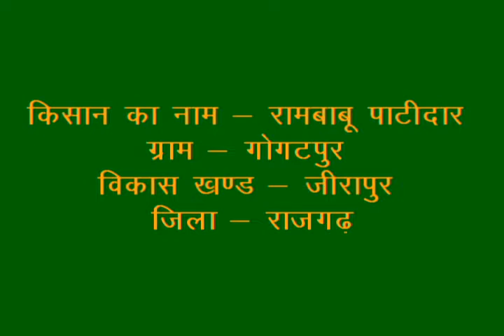Use of Sprinklers_Hindi_ADS_Rajgarh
Sprinkler Irrigation is a method of applying irrigation water which is similar to rainfall. Water is distributed through a system of pipes usually by pumping.

Sprinklers provide efficient coverage for small to large areas and are suitable for use on all types of properties. It is also adaptable to nearly all irrigable soils since sprinklers are available in a wide range of discharge capacity. For more information and related videos visit us